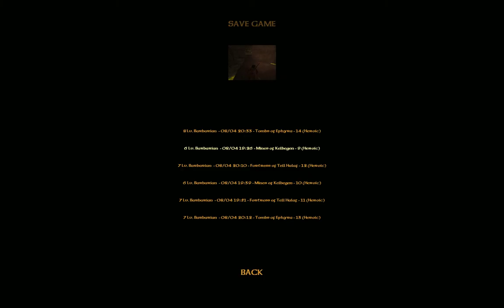LP │ Severance │ Barbarian │ 06 │ Tombs of Ephyra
Lots of undead for us to kill and another rune to loot.